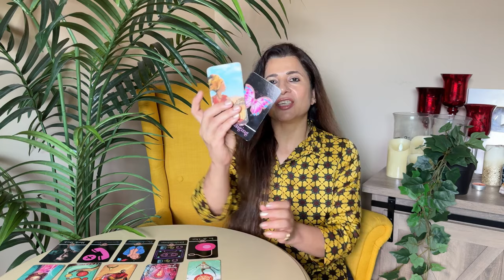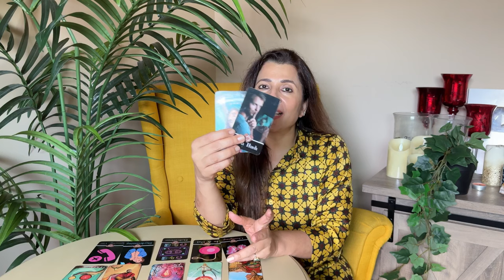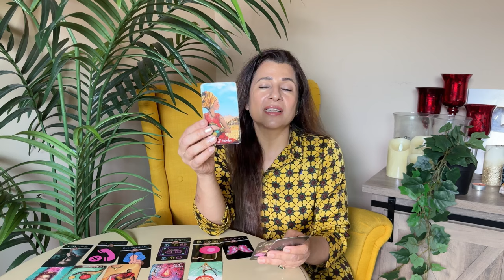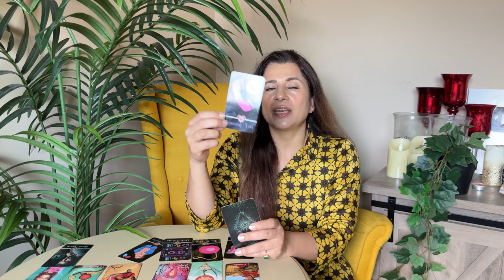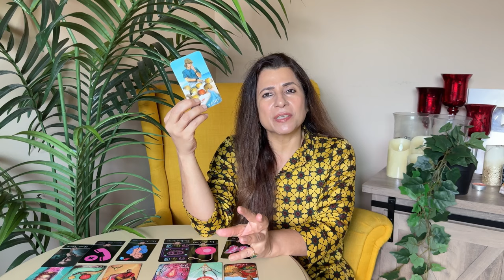💕♑ Capricorn (Makar) Love Tarot Reading | August 2024 | मकर राशि लव लाइफ़ | Love & Relationship